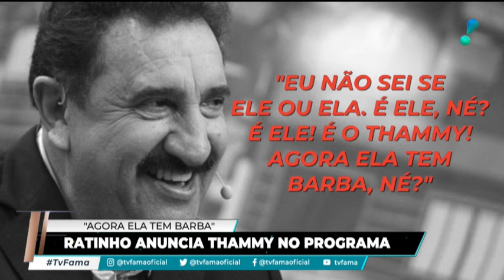Thammy se irrita com piada transfóbica de Ratinho: “Agora ela tem barba”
O vereador de São Paulo, Thammy Miranda abandonou os estúdios do SBT após ter se irritado com uma piada transfóbica feita pelo apresentador Ratinho. O episódio causou grande repercussão na internet